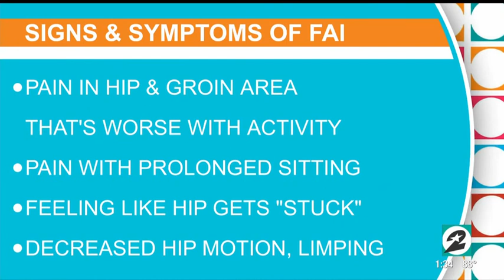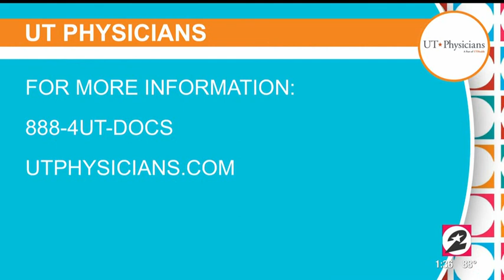Hip Pain 101. What could be the cause?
Dr. Terrence Anderson and one of his patients appeared on KPRC's Houston Life to discuss FAI.